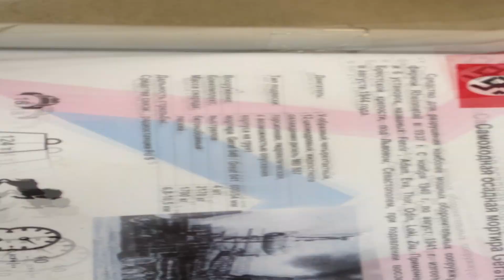Самоходная мортира «Карл» (Gerät 041)! Self-propelled mortar Karl (Gerät 041)!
Самоходная мортира «Карл» (Gerät 041) -  немецкая тяжёлая самоходная мортира периода Второй мировой войны. Всего было построено семь экземпляров. Использовались они при штурме крепостей и сильно укреплённых позиций противника.
    Доподлинно известно о сохранности одной установки типа «Карл». Считалось, что это установка № VI «Ziu». Ныне она экспонируется в музее бронетанкового вооружения и техники в Кубинке (Московская область) в крытом ангаре.
    Однако во время реставрации под слоем краски с названием «Ziu» нашли надпись «Adam», и после реставрации оставили на корпусе именно это имя, что породило вопрос какая именно из установок находится в музее.
The self-propelled mortar "Karl" (Gerät 041) is a German heavy self-propelled mortar of the Second World War period. A total of seven copies were built. They were used when storming fortresses and heavily fortified enemy positions.
 It is known for certain about the safety of one installation of the "Karl" type. It was believed that this was installation No. VI "Ziu". Now it is on display in the Museum of armored Weapons and Equipment in Kubinka (Moscow region) in a covered hangar.
 However, during the restoration, the inscription "Adam" was found under a layer of paint with the name "Ziu", and after the restoration, this name was left on the case, which raised the question of which of the installations is in the museum.